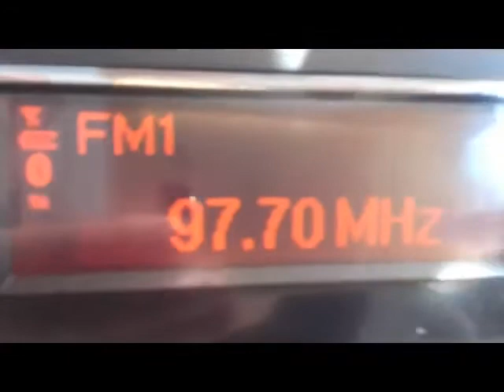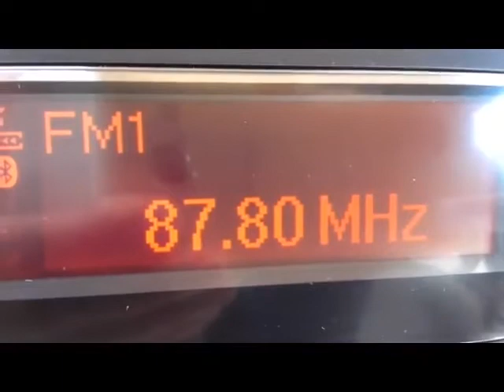ALG 13 varias 4x 20180623 110923 tropoCC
DX-FM TROPO 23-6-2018 Costa Canyamel (Mallorca) 11 a 11'30 HOE
Recepción de Argelia, he aquí 4 emisoras:
96'7 CHAINE 2 Meghriss
97'7 RADIO SETIF, Aghouf
98'7 RADIO BBA Tafartas
87'8 CHAINE 1 Mecheria